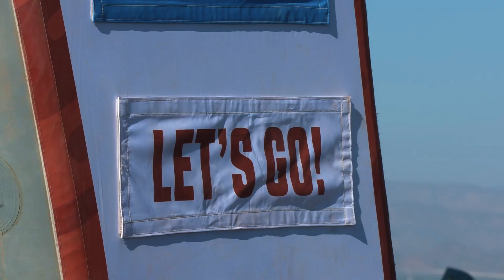Dakar2024 Week2 highlights